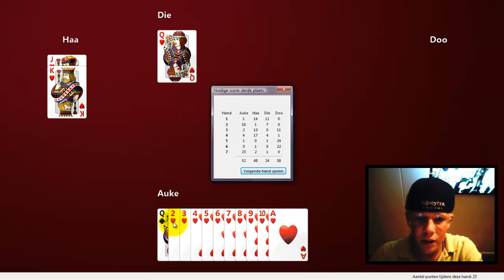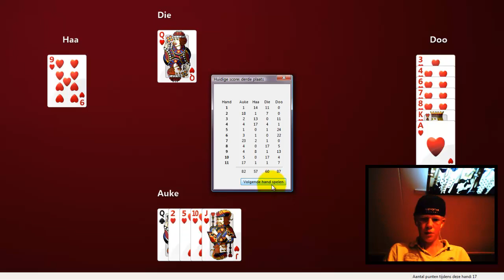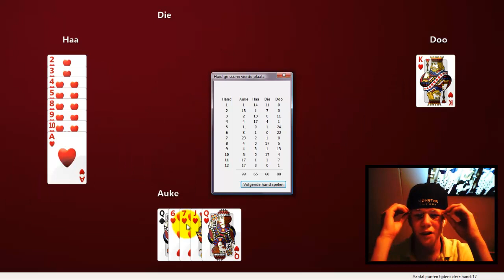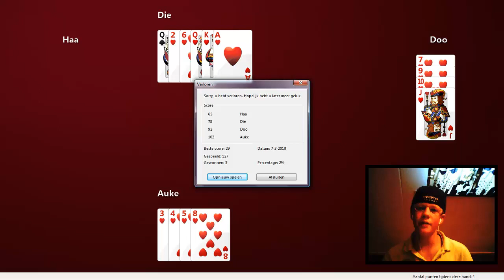HartenJagen, GAMEPLAY -JanDeGamer!- EP:2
HartenJagen, GAMEPLAY -Met Jan!- EP:2

Special thanks to Alessandro Schiassi ) for VFX supervision/assistance, and also playing the Dude From a GTA Game, and Clinton Jones ) for helping me get even!
freddiew: Pedestrian Revenge
ninja warrior free running parkour fail destruction sasuke american g4 nbc tv series epic grand theft auto rollerblading skateboarding rollerskates skitching car stunt freeway visual effects gta5 grand theft auto 5 grand theft auto multiplayer gta multiplayer freddie wong brandon laatsch freddie wong brandon laatsch fwong freddiew freddyw brandonjla best of top 10 Freddie Wong Grand Theft Theft Auto Vice City Gta4 Funny Skate Andreas alarm clock exploding armageddon alarmaggedon explosions sling shot wrist rocket training routine ninjas handgun vfx Slingshot Explosion Fireworks Shots Amazing Trick Head freddiew freddyw brandonjla brandon laatsch freddie wong Brandon Laatsch Freddie Wong Movie executive order white house president satellite feed counter terrorism strike cover black ops milk man milk man comic book freddiew superhero freddie wong spiderman brandonjla xmen brandon laatsch vomit gallon challenge fwong marvel freddy funny humor crazy gross grossest disturbing disgusting worst super hero Spider Iron Comics Superman Wolverine Venom Hulk Gamer Commute Lightbulb Assassin Whose gun is it anyway Inverted Battlefield 4 Trailer Minecraft Massacre Over 9000 Master Grief Battlefield 3 TV Commercial Battlefield 4 Co op fire flower fire flower snes nintendo famicon n64 mario first person mario real life mario kart stunt man on FumeFX simulation insane freddiew freddie wong brandon laatsch brandonjla Lightbulb Assassin Whose gun is it anyway Inverted Battlefield 4 Trailer Minecraft Massacre Over 9000 Master Grief Battlefield 3 TV Commercial Video Game Freddie Wong Burn Flame Burning golf war the gulf war killers the golf war driver freddiew bogey freddie wong eagle freddy hole in one pga tiger woods green jacket golden tee brandon laatsch generation kill brandon laatsch links brandonjla fairway fwong greens freddie wong bunker freddie w cart fan hit by ball stunts gulf sandtrap action jumps top 10 best of Funny Outdoor Sports 2011 busy year freddiew freddie wong videos guns brandon laatsch explosions vfx visual effects fwong gaming games brandonjla first person shooter symphony new years resolution fps action scene First-person Shooter After ae5 Video Game after effects tutorial compilation top 10 top 10 jimmy kimmel live chuck Zachary Levi eliza dushku season episode s05e05 Megan is lying we never said hated her flower warfare prequel sequel part guns visual effects pineapple express comedy action scene freddie wong battlefield bf3 bf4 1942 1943 future first person shooter Video Game co op guns vfx visual effects karkand Cooperative Gun Bad Company shooting action Shooter Game Gameplay battlefield commercial tv explosion guys jump out blow up c4 building bomb car loader stunt skid steer forklift karkand expansion xbox ps3 pc gaming vfx freddiew freddie wong corridor niko brandon sam Freddie Wong Gameplay Game Video Game Army master chief jerk plasma grenade warthog jump muzzle sweep griefing halo xbox covenant odst reach combat evolved halo3 Funny dragonball over 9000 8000 what does the scanner say power levels vegeta napa meme irl dragon ball akira dragonballz Dragon Ball Funny minecraft creeper explosion notch mojang 1.8 1.9 minecon beta alpha prerelease machine gun megan copying these tags is totally lame come on you can do better than that Video Game video game high school production in filming sony f3 red epic Video Game battlefield in real life future first person shooter helmetcam 60d bf3 trailer call of duty modern warfare hummer humvee jets sniper barrett 50 cal rifle acr action future first person shooter fps brandon laatsch brandon laatsch freddiew brandonjla freddyw fwong h2 f15 bomber middle east dice frostbite engine battlefield 3 gameplay destruction is it real First person Shooter multiplayer single player single player bad company commentary battlefield 3 online gameplay inverted first person shooter goldeneye 007 halo call of duty black ops modern warfare battlefield helicopter afghan village huey action scene iron man f22 raptor fight machine gunner chopper killstreak achivement First-person Shooter Call Duty Funny Mw2 Cod4 Call Of Duty 4: Modern Warfare Halo (series) kung fu disarm krav maga fight scene karate gun